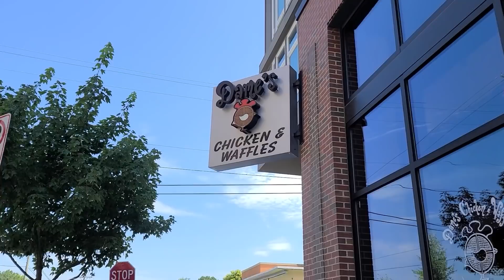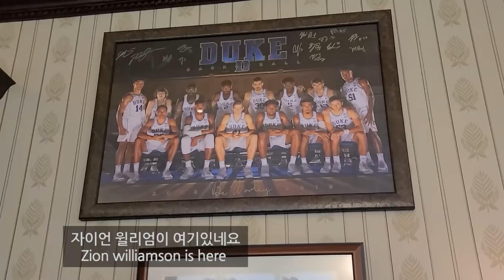[Eng] 농구 바보형과 알렉시스가 가장 좋아하는 NBA 선수는? ||whose are their favorite NBA players?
이 채널의 컨텐츠는 여러분들이 봐주신 유튜브 광고로 진행되었고 취미활동으로써 제작 (편집/자막) 되고 있습니다.

그렇기에 전문적인 외국인 리액션 채널이 아니다보니 기획이나 촬영 퀄리티에서 많이 부족할 수 있습니다.

*저희 채널은 무분별한 악플, 정치, 혐오 관련 댓글외엔 딱히 지우지 않습니다. 간혹 유튜브에서 댓글이나 대댓글을 자동 spam처리 하는 경우가 있습니다.

We are a "family channel", rather than a "foreigners reaction channel". We uploaded videos of the family having fun.

Contents in this channel are financially supported by the Youtube income from you watching our videos. The videos are being edited as JinTae's hobby.

Since it is not a professional reaction channel, only as a hobby, the quality of the video may not be as good.